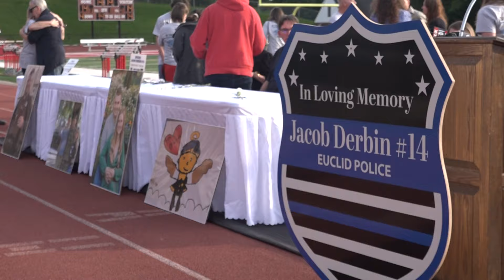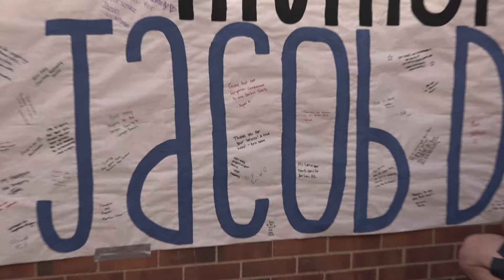Family, colleagues emotional at Cuyahoga Heights vigil for fallen Euclid police officer Jacob Derbin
As Northeast Ohio continues to mourn the death of Euclid police officer Jacob Derbin, a candlelight vigil was held in his honor Thursday night at Cuyahoga Heights High School, which is where he graduated from in 2018.

The vigil lasted about an hour at Ralph P. Adams Football Stadium on East 71st Street, where Derbin once starred for Heights' football team.

Derbin’s ties to the Cuyahoga Heights community were deep. Some people remember his first day of kindergarten.

"It was 9 a.m. on the first day of school, and I introduced myself to the class," teacher Angelo Bertolone recalled. "As soon as I did that, Jacob raised his hand and asked with that classic Jacob Derbin smile on his face, 'Mr. Bertolone, when's lunch?'"

The stories from Derbin's friends, classmates, former teachers, and colleagues are helping his parents and family cope with the unimaginable.

"This is love, this is family, this is what we need," Derbin's mother, Dawn Derbin, said after the ceremony. "[He was an] incredible human being."